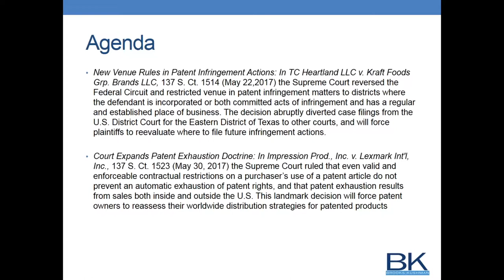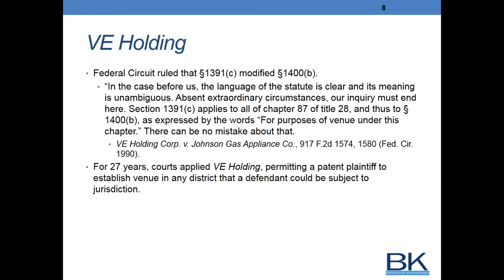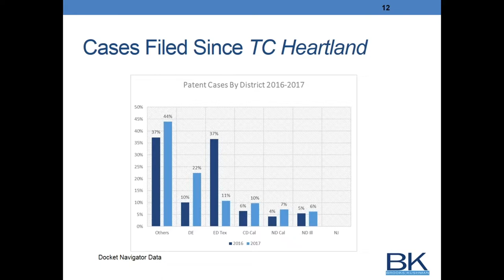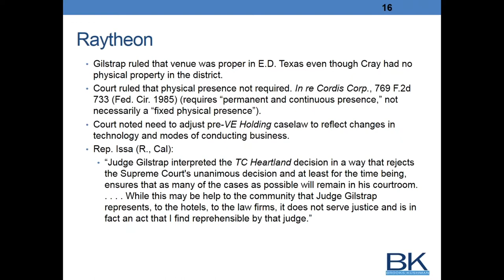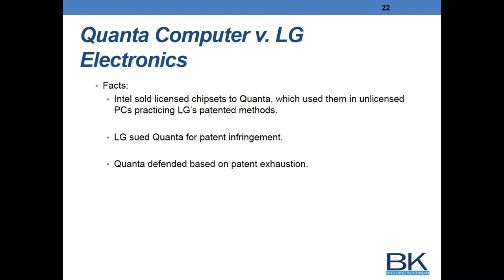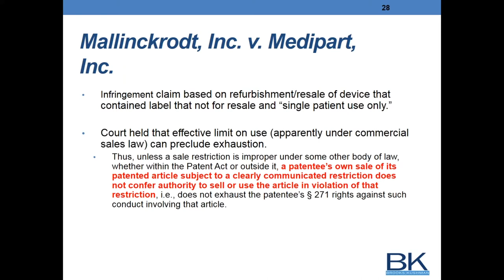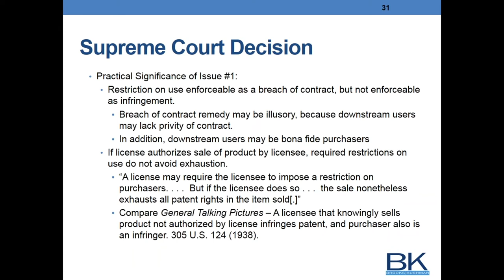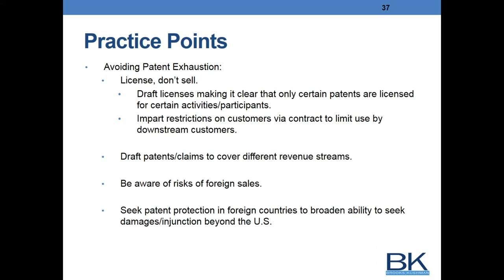Quarterly Federal Circuit and US Supreme Court Review - Impacts on Intellectual Property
At the end of each quarter, our speakers will review the appellate decisions during the quarter that will have the greatest impact on Intellectual Property Law. Since the last quarterly webinar, the Supreme Court has issued several significant IP rulings, including decisions that will affect on-going discussions concerning important issues.
Our speakers will review and provide practical guidance on:
New Venue Rules in Patent Infringement Actions: In TC Heartland LLC v. Kraft Foods Grp. Brands LLC, 137 S. Ct. 1514 (May 22,2017) the Supreme Court reversed the Federal Circuit and restricted venue in patent infringement matters to districts where the defendant is incorporated or both committed acts of infringement and has a regular and established place of business. The decision abruptly diverted case filings from the U.S. District Court for the Eastern District of Texas to other courts, and will force plaintiffs to reevaluate where to file future infringement actions.
Court Expands Patent Exhaustion Doctrine: In Impression Prod., Inc. v. Lexmark Int'l, Inc., 137 S. Ct. 1523 (May 30, 2017) the Supreme Court ruled that even valid and enforceable contractual restrictions on a purchaser’s use of a patent article do not prevent an automatic exhaustion of patent rights, and that patent exhaustion results from sales both inside and outside the U.S. This landmark decision will force patent owners to reassess their worldwide distribution strategies for patented products.